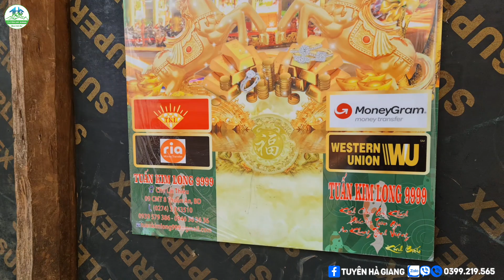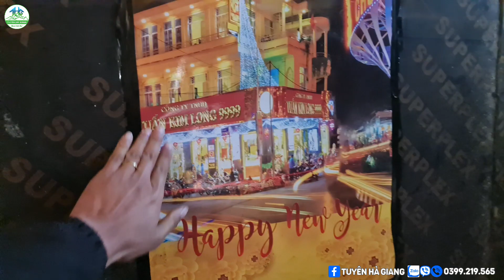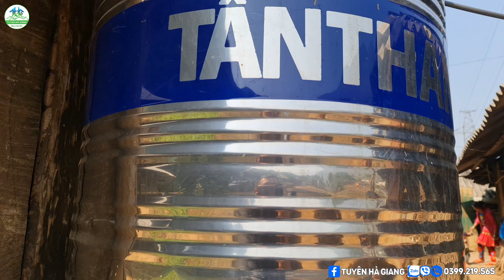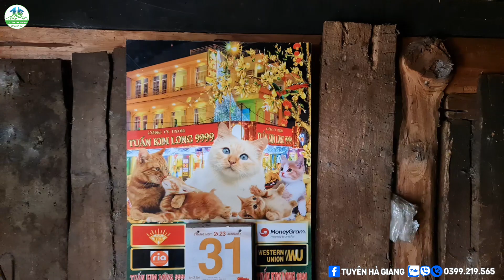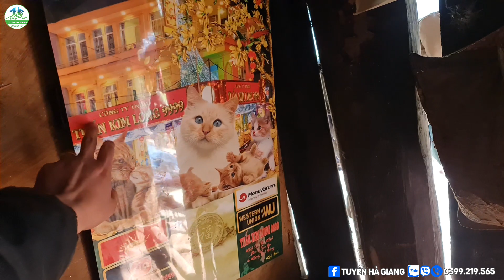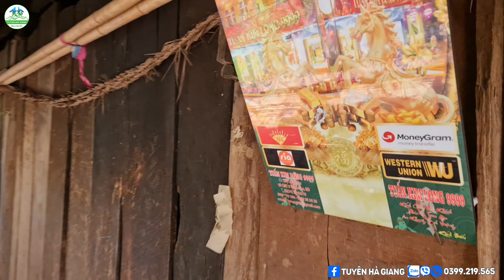#672 Gặp Mặt Đầu Năm Không Khí Tươi Vui Của Các Chị Em Đề Chia - Tuyên Hà Giang